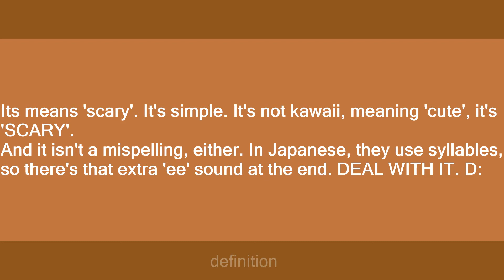Kowaii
Slang flashcards: